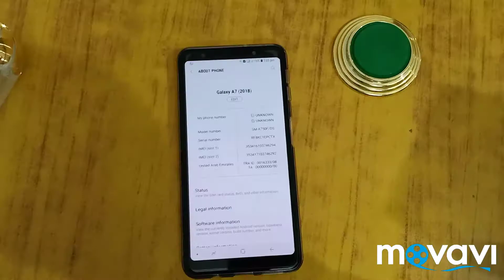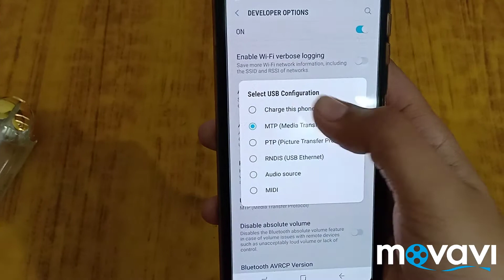How to enable fast charging on any phone|[Urdu/Hindi]